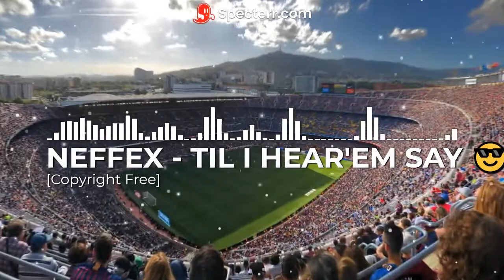NEFFEX - TIL I HEAR'EM SAY 😎 [Copyright Free]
LYRICS:

Ice in my veins
I’ve been driving this train...
Years in this lane
There’s no stopping this flame
Cuz I came to the game and i changed it to play how I like rearranged it to my own domain
Yea I got what it takes
Made lots of mistakes
Takin shots skippin breaks
Feeling lost feelin great
Poppin off singing straight
Never stopped never changed
All the squad here to play
And I’ve got something to say.

...I work hard each and every day
I get lost in the words I say
I don’t push pause no I push play
I won’t stop till I make a change
I withdraw on the things I make
I turn flaws into flawless traits
I build tall never capping space
I won’t stop till I hear em say

La da la da da da da
Oh ooo woah

6am and I’m up again
I got
Tired eyes need a cup of blend
That’s right
In the AM that’s my only friend
No light
Just the sun coming up on the horizon
I lose track of time
I move fast and climb
A new class divine
Yea a true passion shines
And I’m through passing time
I choose stacking dimes
You snooze half the time
While I move passin bye

Oh ooo woah